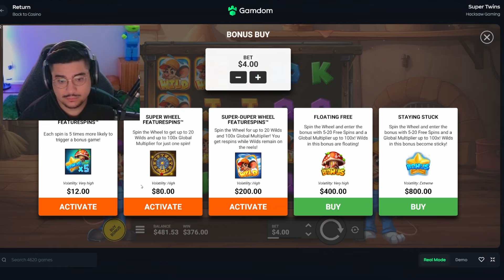I KINDA GOT PAID ON THE **NEW** SUPER TWINS SLOT!??! (Super Bonus Buys)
WELL WE GOT PAID.

kinda